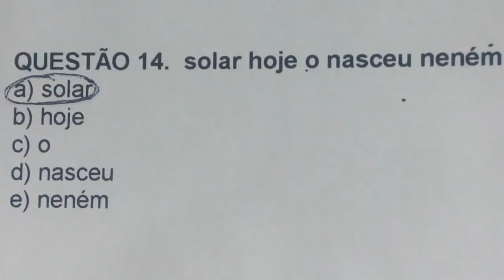1 QUESTÃO DE CONCURSO DE MATEMÁTICA RESOLVIDA - BR (Questão 14)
QUESTÃO 14.  solar hoje o nasceu neném
a) solar
b) hoje
c) o
d) nasceu
e) neném